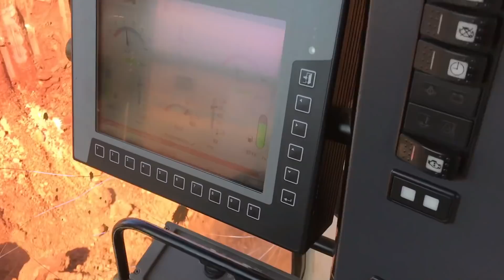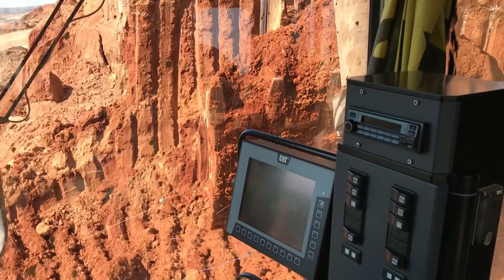Caterpillar 6040 Mining Excavator Loading Dumpers And Operator View